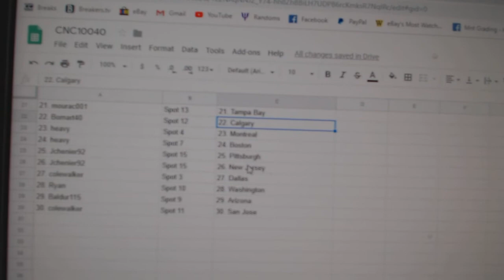Team Randoms - C&C GB #10,040